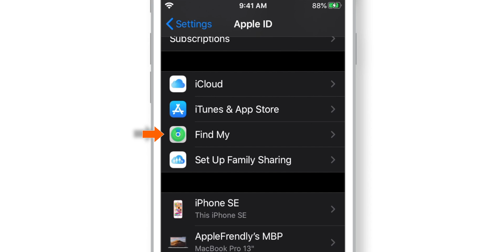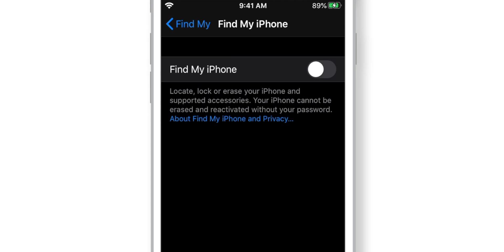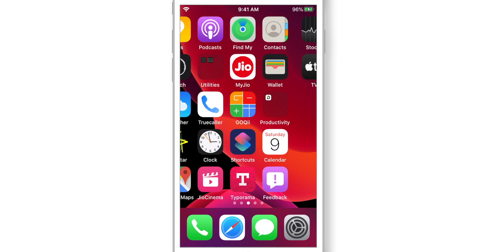How to Backup and Restore iPhone on MacOS Catalina! [2020]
Learn how to backup and restore iPhone on MacOS Catalina, in this quick tutorial. iTunes is no longer supported on macOS Catalina and now you need to use Finder App to backup and restore your iPhone using Mac. I suggest to watch separate tutorial on my channel [link below] to properly backup your iPhone to macOS Catalina and then you can proceed to restore your iPhone using the backup on your Mac. This video explains everything in details and will help you to backup your iPhone securely to your macOS Catalina and restore your data safely.

So now go ahead, watch this tutorial and learn how to backup and restore iPhone on MacOS Catalina. 🤟🏼

➤ How to backup and restore iPhone on MacOS Catalina?

⏳Timestamp - 0:07
STEP 1: Firstly, connect your iPhone to your Mac using Lightning Connector.

⏳Timestamp - 0:15
STEP 2: Now launch Finder App on your Mac and look for your iPhone in Finder app, left hand side section under LOCATIONS option.

⏳Timestamp – 0:23
STEP 3: Under Backups section in Finder, select appropriate option and back up your iPhone to your Mac properly.

⏳Timestamp - 0:41
STEP 4: Now go to iPhone / Settings / Your Name / Find My / Find My iPhone and turn the Find My iPhone toggle OFF. This will ask you for your Apple ID for authentication.

⏳Timestamp - 1:11
STEP 5: Now, go back to iTunes and under ‘Backups’ section, hit Restore Backup button.

⏳Timestamp - 1:18
STEP 6: Now, select the latest backup from the list, enter encryption passcode [if you’ve used before] and hit Restore button.

⏳Timestamp - 1:35
STEP 7: This will reboot your iPhone. You want to wait until restoring process is completed. And iPhone will download apps from the App Store, so keep your iPhone connected to iTunes as well as internet. Once the downloading is finished, you can use your iPhone.

And that’s how you can backup and restore iPhone on MacOS Catalina!

➤ Liked the video? Want to check out the Merch 👗👚👕 collection designed by “Friendly Vikas & Team”?

➤ Video and Playlists! [You might like]

➤ CREDITS: 🙏🏼

Thumbnail by: Self

➤ What is “Friendly Vikas” channel? 🤔

It is a place for you to learn everything about iOS, iTunes, Apple Watch, iPhone, iPad, MacOS and Mac, App Store, AirPods, AirPods Pro.

➤ ABOUT ME: 😺

Thank you for visiting the channel. Hope this how to backup and restore iPhone on MacOS Catalina tutorial helps.